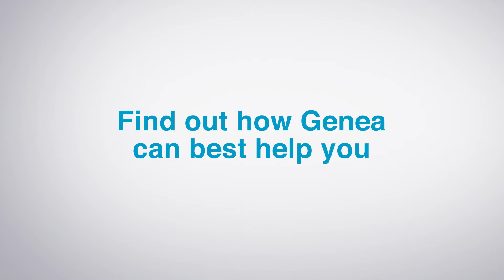Dr Anthony Marren explains egg freezing & sperm freezing (fertility preservation)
Sometimes medical or social circumstances mean a man or a woman may need to preserve their fertility. Genea Fertility Specialist Dr Anthony Marren explains the process involved in freezing sperm or eggs.

Genea Horizon Australia's first dedicated egg freezing clinic (for non-medical reasons).